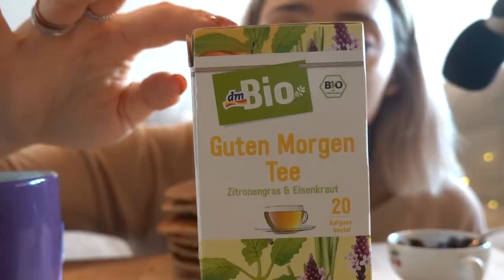Chiacchiere Sussurrate e Colazione Insieme | ASMR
Triggers you will find: whispering, cooking, eating

🍪NUOVO VIDEO OGNI LUNEDI' E VENERDI' ALLE 19:30🍪

Vuoi sostenere il canale?                        terra

💡 Altra attrezzatura:
Green screen e fondale